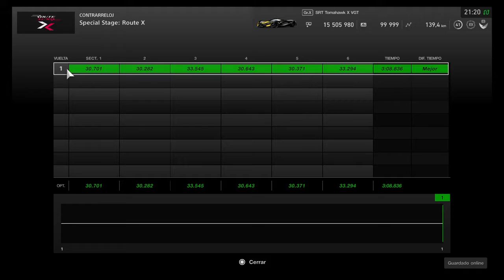Gran Turismo®SPORT - Special Stage: Route X - Dodge SRT Tomahawk X VGT - Test Drive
Special Stage: Route X - Dodge SRT Tomahawk X VGT - Test Drive - Time Trial